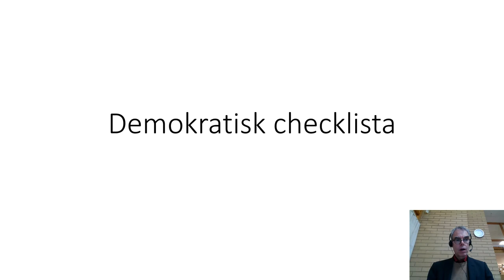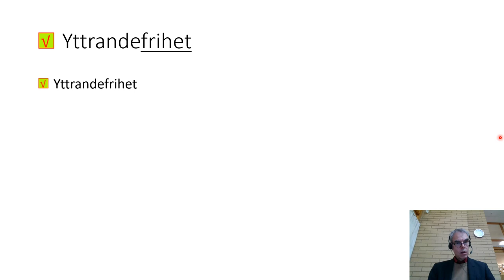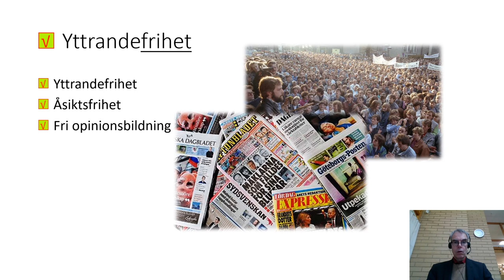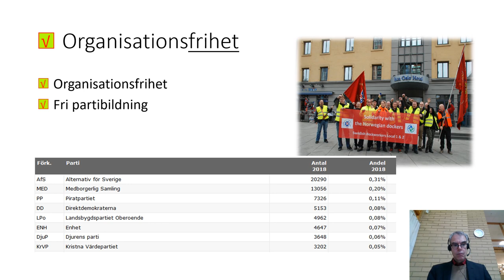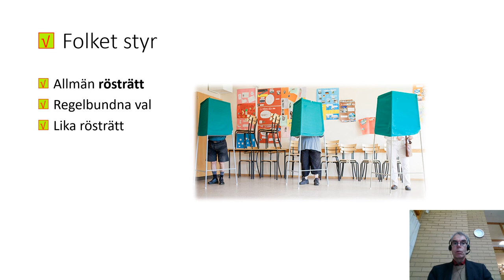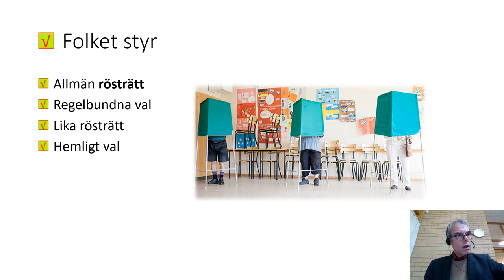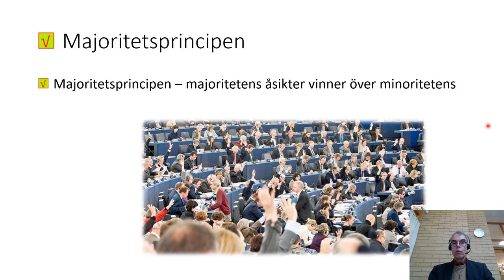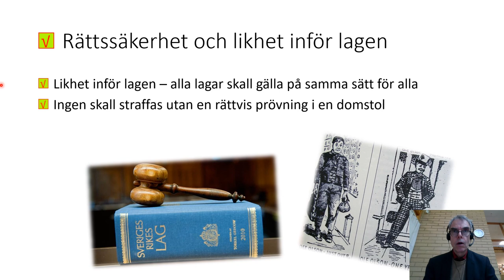2 Demokratisk checklista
Detta är den andra videon i serien samhällskunskap på gymnasienivå. Filmen är tänkt för kurserna samhällskunskap 1a1 (50p) och 01b (100p).